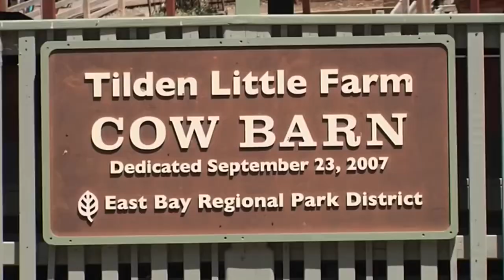Two Gremlins at the end of the Rainbow : Frank Gerwer Andrew Allen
The potato video is from when Andrew Allen went pro in 2009.  The second is from “The Conversation”. It was a web series antihero did in 2015.